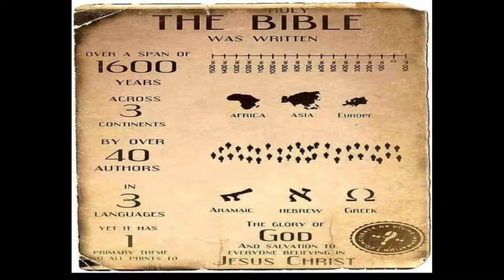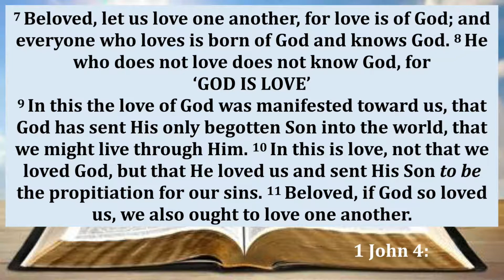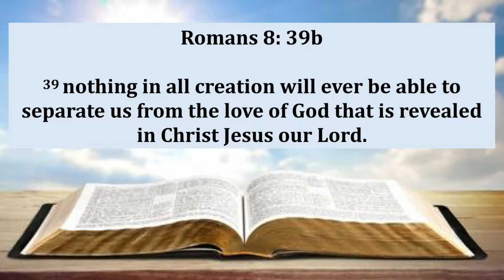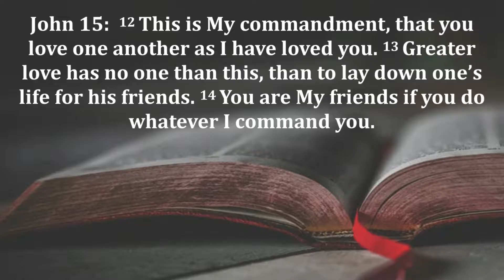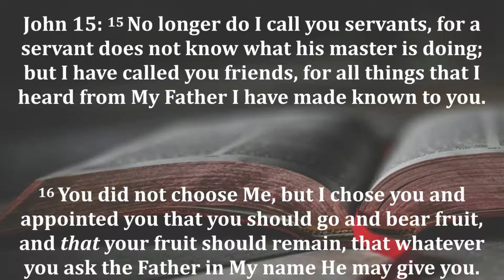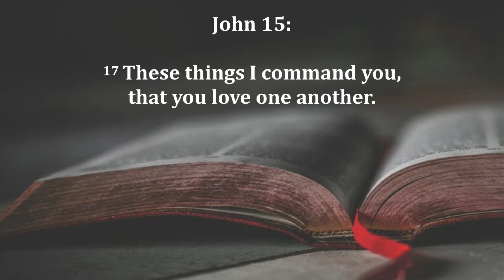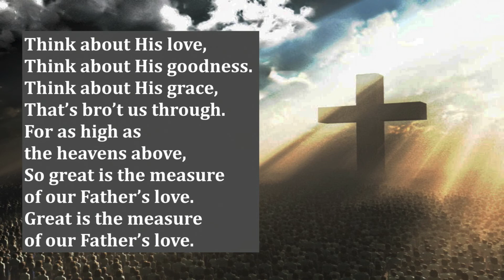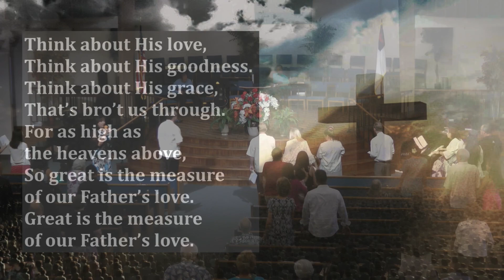2019 8 24 The Harmony Of Love